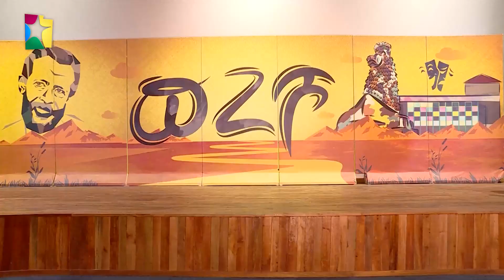Wegisho ወጊሾ : ጥቂት ስህተት ዋጋ የሚያስከፍልበት ውድድር | ክፍል 1/2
እሸት እሸት መረጃዎችን ለማግኘት ፤ በጥበብና በተሰጥዖ ለመርካት፤
ነቃ ነቃ!!!
Wegisho ወጊሾ: የትወና ውድድር 4ኛ ዙር ሚያዚያ 21 2015 ዓ/ም | ጥቂት ስህተት ዋጋ የሚያስከፍልበት ውድድር | ክፍል 1/2 @BalageruTV